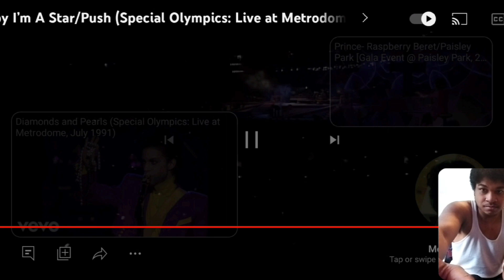Prince - Baby I'm A Star/Push (Special Olympics: Live at the Metrodome, July 1991) REACTION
WHATS GOOD ANGELITES WELCOME OR WELCOME BACK TO OUR WORLD THIS PERFORMANCE WAS ABSOLUTELY GREAT AND HIGH ENERGY AS ALWAYS. PRINCE ALWAYS CAME WIT THE ENERGY. MAKE SURE YALL SMASH THE LIKE BUTTON COMMENT DOWN BELOW WHAT OTHER PRINCE REACTIONS YOU GUYS WOULD LIKE TO SEE, SMASH THE SUBSCRIBE BUTTON AND TURN ON YOUR POST NOTIFICATION 🔔 SO YOU NEVER MISS ANOTHER PRINCE REACTION.